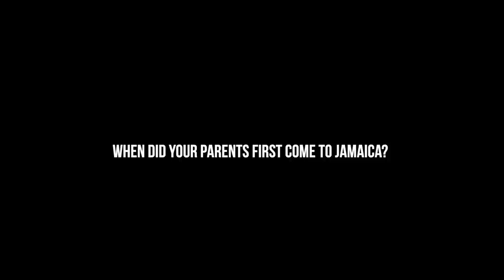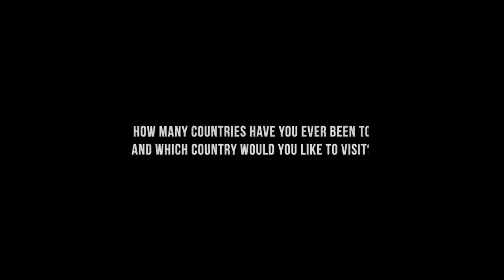Q&A WITH NENA PART 1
THIS IS MY VERY FIRST VIDEO SO PLEASE WATCH AND ENJOY AND DON'T FORGET TO LIKE ,COMMENT AND SHARE AND SUBSCRIBE AND ALSO COMMENT ANY SUGGESTIONS OR ADVICE FOR MY UPCOMING YOUTUBE JOURNEY.